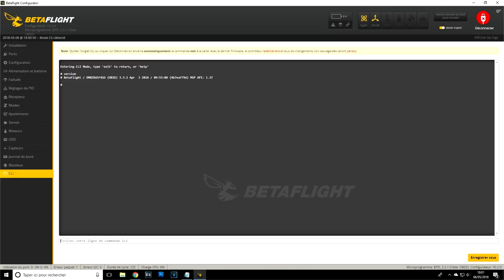XL5 V2 iFLIGHT Review Test Démo / Présentation Sac à Dos et Frame !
NOTATAZ : 15/20   Pas le meilleur de sa catégorie !

Les + : Très résistant, Frame large facile à bricoller.
Les  - : Lourd, pas de Buzzer, LCD VTX non visible .

Concours FPVistes en approche, Bonne chance !!!  Je profite de devoir tester le XL5 V2 de chez iFlight pour vous présenter leur Sac à Dos (qui ne m'as pas été envoyé pour test je précise ) je l'ai commandé car c'est l'outil indispensable pour tout FPViste qui se respecte ;) lol . Le XL5 V2 n'est pas un mauvais appareil mais quelques points noirs m'obligent à lui mettre une note moyenne. L'absence de Buzzer (et LEDS), son poids et le fait de ne pas voir l'écran du VTX, m'ont obligés à lui apporter des modification des la reception (en plus des réglages et paramétrages) . En vol son comportement reste correcte mais son poids lui ajoute pas mal d'inertie et demande un temps d'adaptation quand on a l'habitude de piloter des engins beaucoup plus légers. En bref, dans la même lignée que le X220S de Eachine, c'est un bon petit char d'assault pour se faire la main en Freestyle et en bricollage ...

Intro : sony végas par Tazkiller85 et NARURED